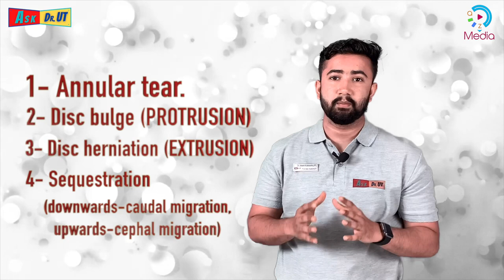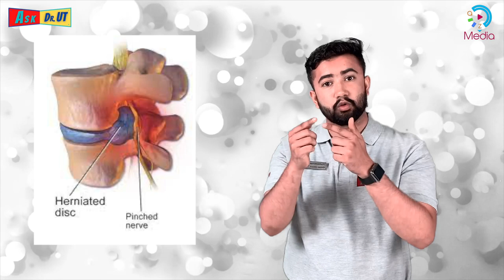What is PIVD in hindi.L4-L5 disc bulge pain relief exercises in Hindi. Pivd / Slip disc exercises.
Pivd exercises
📍 Your spinal column is made up of a series of bones (vertebrae) stacked onto each other. From top to bottom, the column includes seven bones in the cervical spine, 12 in the thoracic spine, and five in the lumbar spine, followed by the sacrum and the coccyx at the base. These bones are cushioned by discs.
📌The discs protect the bones by absorbing the shocks from daily activities like walking, lifting, and twisting.

🔎 You can have a slipped disc in any part of your spine, from your neck to your lower back. The lower back is one of the more common areas for slipped discs. A slipped disc can place extra pressure on the nerves and muscles around it.

‼️Symptoms of a slipped disc include:
🔹pain and numbness, most commonly on one side of the body
🔹pain that extends to your arms or legs
🔹pain that worsens at night or with certain movements
🔹pain that worsens after standing or sitting
🔹pain when walking short distances
🔹unexplained muscle weakness
🔹tingling, aching, or burning sensations in the affected area.

🧠Exercises: (3 times a day)
1️⃣ Elbow press-up, 10 repetitions.(McKenzi extension regime)
2️⃣ Single knee to chest(both knees), 10 seconds hold,10 repetitions. (Williamson flexion regime)
3️⃣ Piriformis stretch, 10 seconds hold,10 repetitions/ 20 seconds hold,3 repetitions.
4️⃣ Hamstrings stretch, 5-10seconds hold,10 repetitions.
5️⃣ Sciatic nerve flossing, 5 seconds hold,10 repetitions.
6️⃣ Bridging exercises, 5-10 seconds hold,10 repetitions.
7️⃣ Abdominal isometrics, 10 seconds hold,10 repetitions.

If you need any suggestions or consultancy, please connect “Ask Dr. UT”